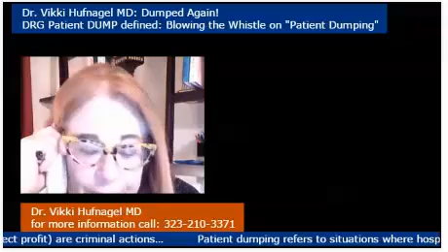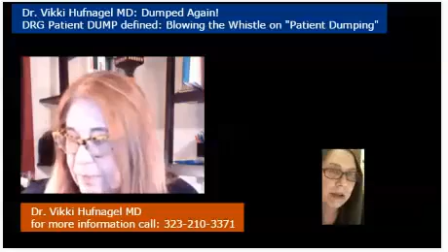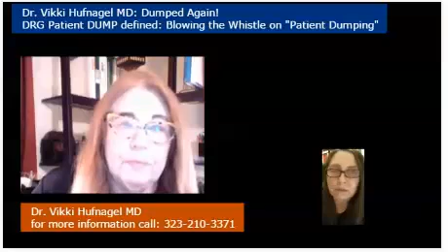Dr.Vikki ~ Advocating for Patient Rights - sample segment - 4.30.2017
Dr.Vikki is Speaking Out & Blowing the Whistle about Women's & Men's Health & Civil Rights.

Dumped Again!

Patient dumping refers to situations where hospitals (and doctors) fail to screen, treat, or appropriately transfer patients. Patient dumping is a violation of federal law, including civil rights laws under the Emergency Medical Treatment and Labor Act (“EMTALA”).

“DRG Patient DUMP” ~ Defined by Dr. Vikki Hufnagel MD

Q & A ~
1. What is patient dumping? What is DRG?
2. Typically patient dumping refers to patients who are homeless, indigent, or suffer from dementia or mental illness. Are these the only type of patients who are at risk for being dumped?
3. Patient dumping is done to protect “profits”. Is there an opposite to patient dumping (patient hoarding?) which hospitals or doctors might illegally do in order to generate more profits?

All cases of patient dumping (or victimizing patients to make or protect profit) are criminal actions…

The worse case scenarios (those highlighted in the news) are hospitals who have been found guiltily of dumping patients with mental illness or dementia literally onto skid row…

… but what are other scenarios of patient dumping?

• Nursing homes dumping patients to hospitals – (Nurse staffing ratios issues in nursing homes)

• Nursing homes refusing to take back patients who where hospitalized because they are not as profitable as other patients.

• Hospitals dumping patients to hospice or rehab centers – Because the cost to provide treatment to rehabilitate or save the patient will not be profitable.
(Dr. Hufnagel ~ Blowing the whistle…. Current abuses ongoing)

• Hospitals (or doctors) discharging patients without screening, diagnosis, appropriate treatment, or into unsafe environments….

The root cause for the action of patient dumping
(or patient hoarding) is always the same:
protect profits or generate more profit.

The action of “patient dumping” (or patient hoarding) could fall in a spectrum. It may not be just black or white but with shades of grey….

Dumping (or hoarding) can occur not only by hospitals and medical facilities, but also by organizations and specific groups of doctors.

“Speak Out with Dr.Vikki” documents the whistle blowing topics and actions of Vikki Hufnagel as she advocates for peoples health and civil rights.

All trademarks are owned by the respective company or drvikki.com.

NOTE: Dr Vikki is a “whistle-blower” and advocates for health and and civil rights. Diagnosis of health/medical conditions is not made at this web site, associated sites, or by Dr. Hufnagel. All consults & reviews are based on a patient's prior medical history only. No treatment, diagnosis or prescribing is provided. Only discussion of your individual needs with a qualified physician will determine the best method of treatment for you. You are advised to obtain the services of a physician or health care professional if the need for medical treatment is indicated. Vikki Hufnagel is a student of Bioethics and a Whistle-blower. She does not have a current medical license and does not practice allopathic medicine, or any other form of medicine for which a license is required. She provides health-care advocacy, including consultations for patients and their physicians around the globe. She has doctorate degrees in Alternative Medicine and Naturopathic Medicine. The information provided here is for informational purposes only, does  not constitute medical advice and is not guaranteed to be accurate, complete, comprehensive, correct, up-to-date, and Dr. Vikki may not endorse opinions by others that may be presented on it. Dr. Vikki is not responsible for any actions resulting from the use of this information by any person. The views and opinions expressed at this site, in the media, articles or postings and comments on this community site blogs, forums, chats, discussion boards, etc… are solely the opinions of the original source who express them and do not necessarily reflect the opinions of Dr. Vikki or any associates. The information provided by hosts, volunteers, or members is not independently verified by Dr. Vikki. The views expressed and materials presented represent the personal views of individual members making the statement.